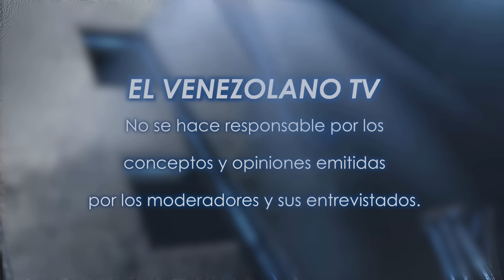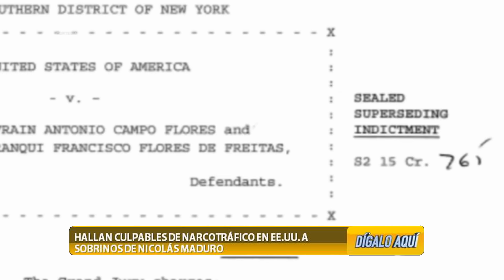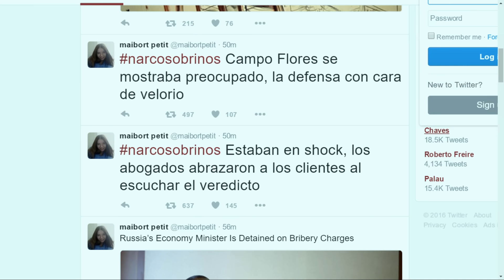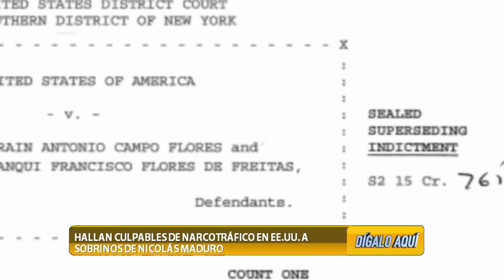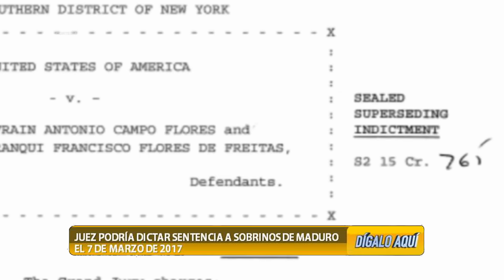Discusión de Noticias - Digalo Aqui 18-11-2016 Seg. 01